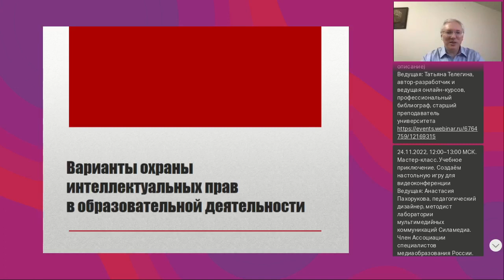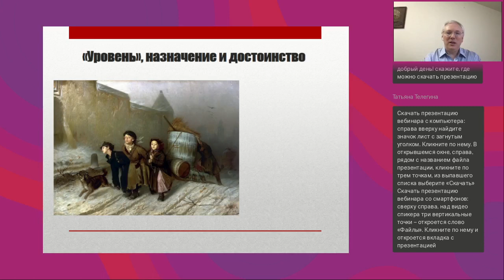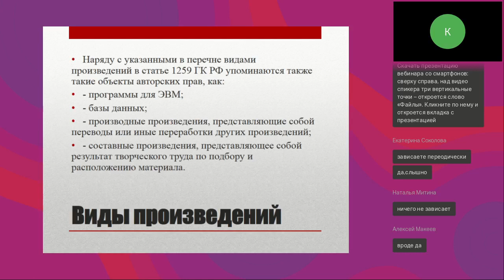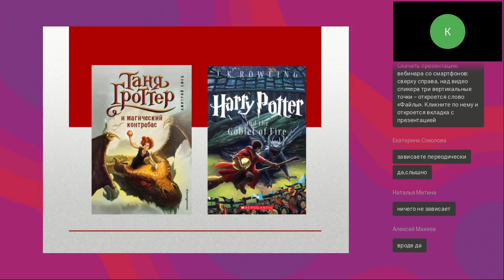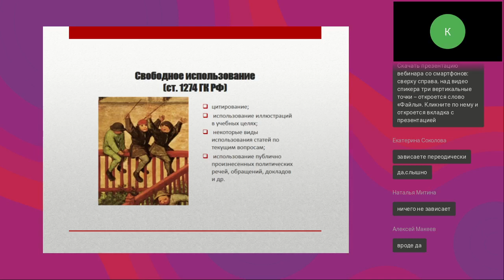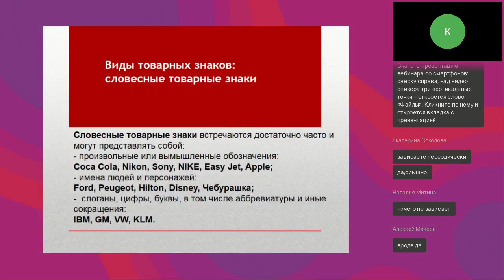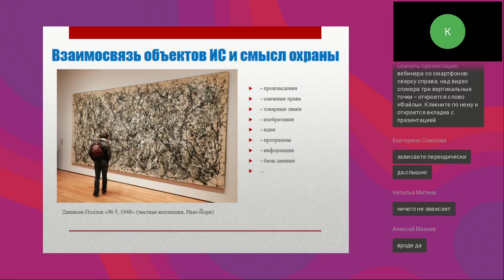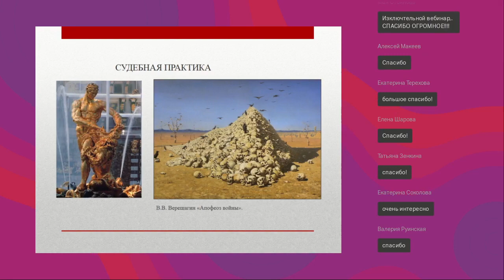Варианты охраны интеллектуальных прав в образовательной деятельности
Вебинар
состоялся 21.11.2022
Ведущий вебинара:
Константин Леонтьев, юрист компании «Директ-Медиа»,  к.ю.н., доцент

Идеи не охраняются. Но современное законодательство об интеллектуальной собственности имеет множество инструментов для охраны формы выражения таких идей и, в ряде случаев, их содержания, а также охраны основных признаков, используемых для повышения узнаваемости проектов. Нами будут рассмотрены основные проблемы, связанные с созданием и использованием объектов интеллектуальных прав при осуществлении образовательной деятельности.